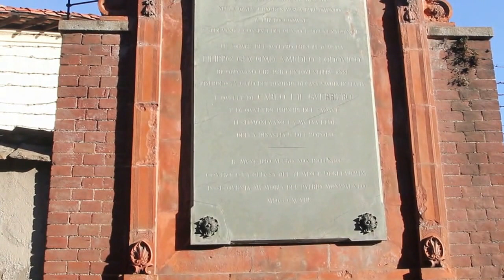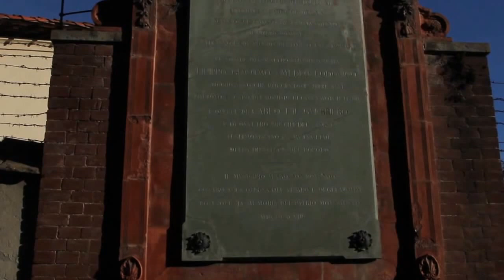Walking to Santa Chiara with Fr. Andrea Brustolon, OMV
Here is our walk with Fr. Andrea Brustolon, OMV up to the first house and chapel of the congregration of the Oblates of the Virgin Mary here in Pinerolo, Italy.  To see more about us Oblate Novices have been up to lately here in Italia check out our blog...